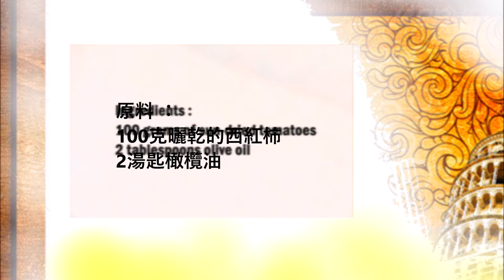Dried tomato cream / 幹番茄奶油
English :
100 grams of sun-dried tomatoes
2 tablespoons olive oil

Place all ingredients in a blender and blend until a cream forms.

中文：
100克曬乾的西紅柿
2湯匙橄欖油

將所有原料放入攪拌機中攪拌直至形成奶油。